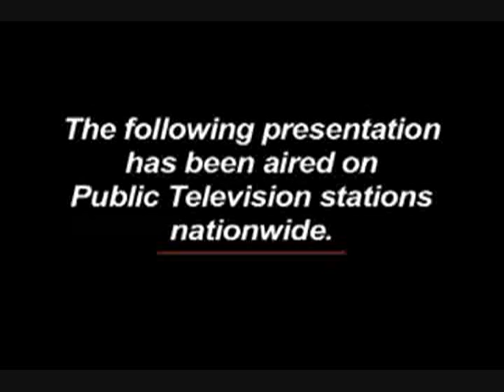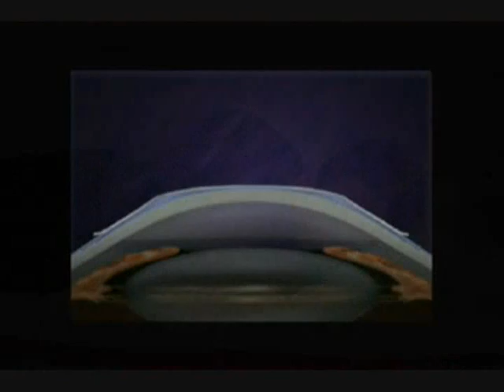Contact Lens Manufacturers Association PBS Show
The video appeared on the PBS network around the country about orthokeratology/corneal reshaping